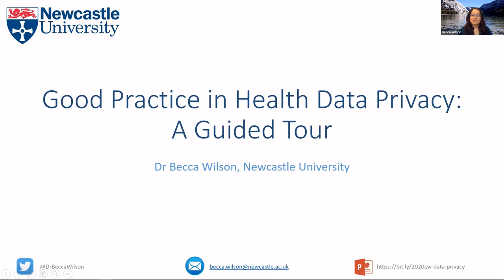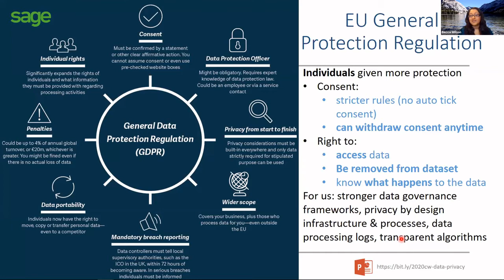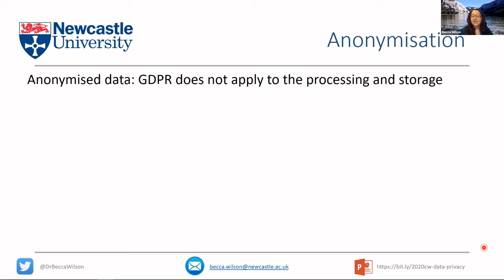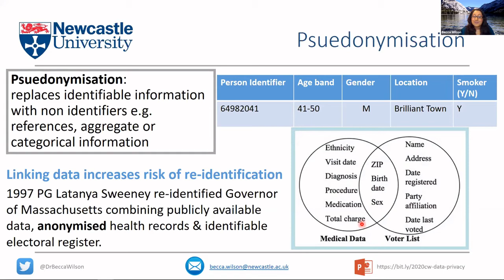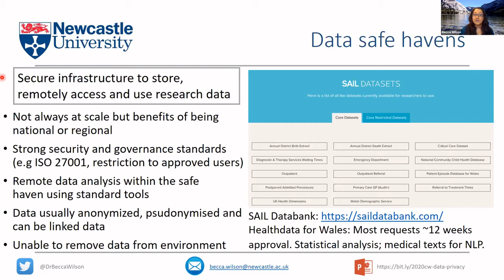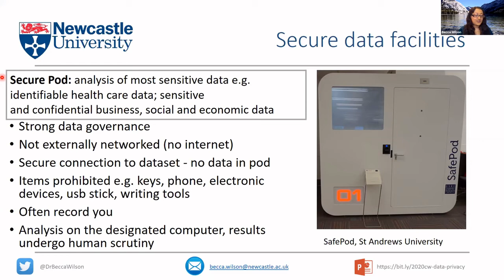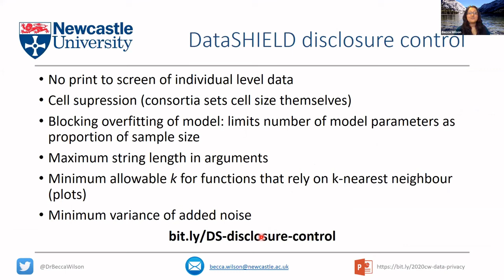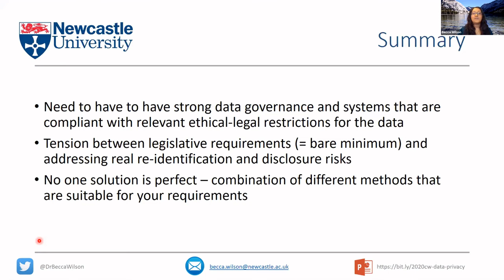Good Practice in Health Data Privacy: A Guided Tour - CW20 Keynote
Keynote: Good Practice in Health Data Privacy: A Guided Tour by Becca Wilson on 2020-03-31